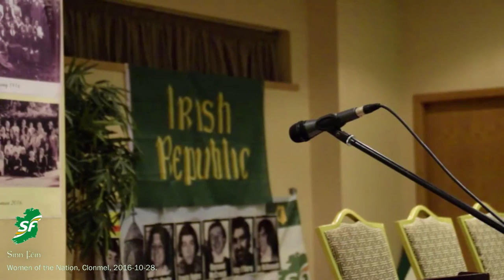2016-10-28 Women of the Nation: Mary Doyle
Mná na hÉireann

19:00, Friday 28th October, Park Hotel, Clonmel

A gathering of strong Republican women who have lived in the shadows for too long and who have endured unimaginable pain, intimidation and suffering for our common cause which is freedom, equality and justice for all on the island. The speakers on the night shared their stories and let us have a glimpse into how it was and how it can still be.

The guest speakers on the night were: Martina Anderson M.E.P., Joan McDermott speaking on the Mother and Baby Scandal, Jennifer McCann ex POW, Mary Doyle North Belfast Councillor and survivor of the 1980 Hunger-strike.